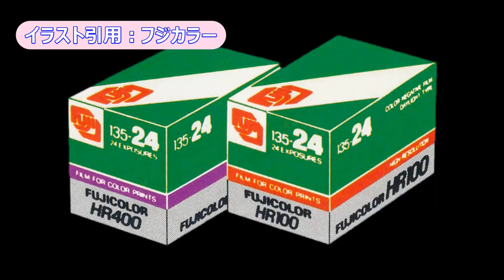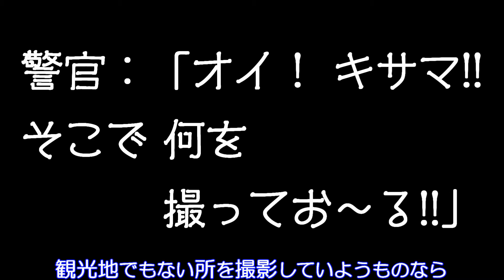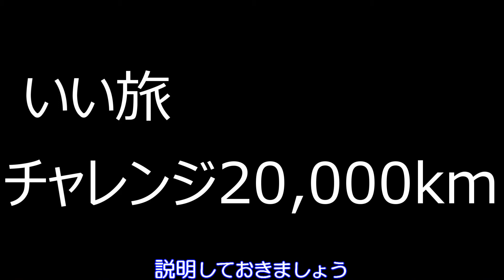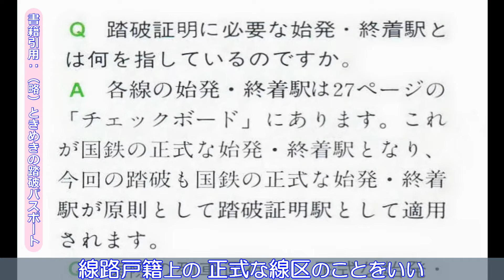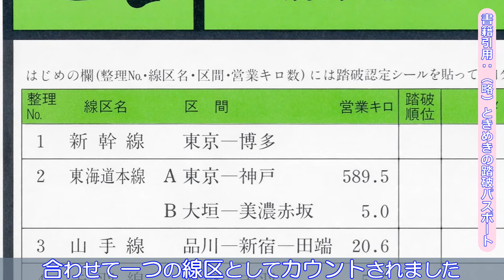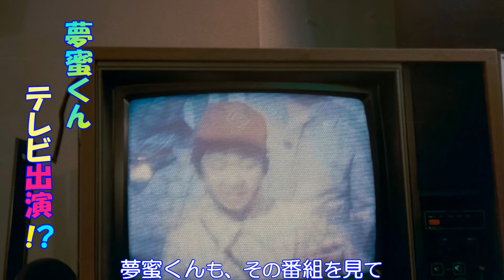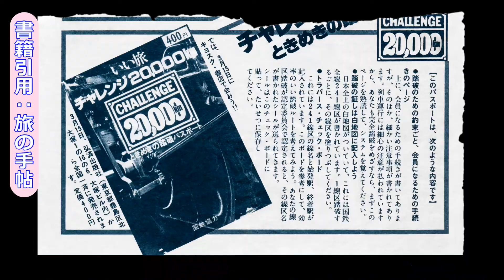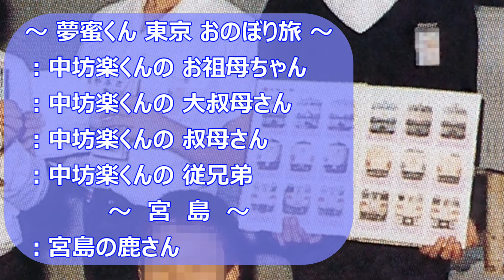‹T0›国鉄時代の完乗記 いい旅チャレンジ20,000km 【『車窓鉄／国鉄～ＪＲ 完全踏破の旅 since1981』スタートのお知らせ】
夢蜜くん 動画 第２号は、乗り鉄系動画 スタートのお知らせです。

その名は『車窓鉄／国鉄～ＪＲ 完全踏破の旅 since1981』
要するに〝完乗記〟です。　しかも 昔話です。

当時 鉄道ファンの間に、今でいう〝完乗〟を 流行らせる きっかけとなった
国鉄の「いい旅チャレンジ20,000km」キャンペーンについて説明しています。

‹その他 キーワード›
ひよこ ぬいぐるみ ツッコミくん ロケみつ パクリ 中坊楽くん 学ラン 学生帽
昭和55年 1980年代 半ズボン 少年 野球帽子 プロ野球 キャップ 復刻版
東京 おのぼりさん はとバスツアー 二重橋 フィルム式カメラ 写真フィルム
フジカラー 12枚撮り 24枚撮り 36枚撮り 現像 値段 代金 東京タワー 明治神宮
ピンボケ 宮島 鹿 オイ キサマ カノ国 スパイ容疑 鉄道動画 乗り鉄 酔狂 鉄道ファン
ＪＲ西日本 広島支社 可部線 横川 三滝 可部線太田川放水路鉄道橋 ２２７系
レッドウィング 国鉄のキャンペーン ときめきの踏破パスポート 線区賞 景品
認定証 乗り潰し 起点駅 終点駅 駅名標 証明写真 2016年秋 三江線 キハ１２０
神楽ラッピング 江の川 フジテレビ系列 ときめき本線 クイズ番組
ＮＨＫ放送センター テレビ出演 会員 宇都井駅 踏破認定申告書 江津道路 旅の手帖
キオスク 東海道・山陽新幹線 ０系 魔王魂 世界が僕等に揺れるまで